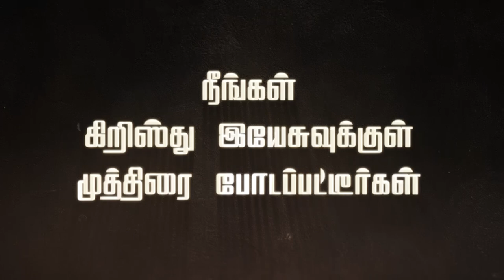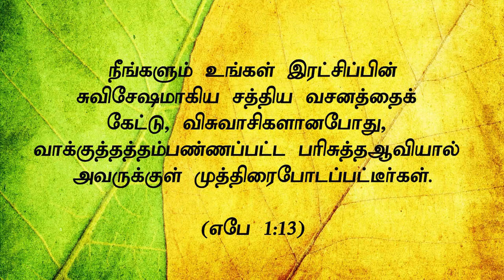"நீங்கள் கிறிஸ்து இயேசுவுக்குள் முத்திரை போடப்பட்டீர்கள்"(HD)Mar 30th 21Promise with Bro.D.J(DD2299)